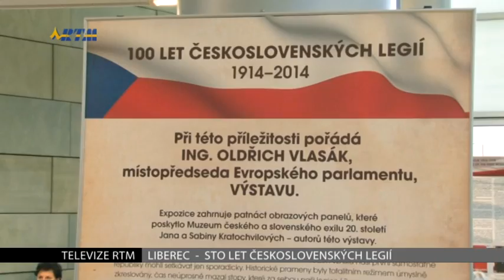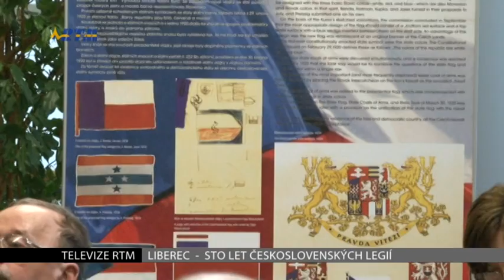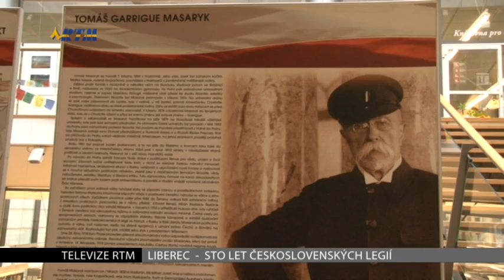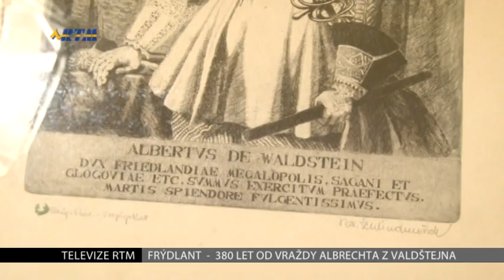Zprávy TV RTM 24.2.2014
Výstava 100 let československých legií probíhá v Krajské vědecké knihovně v Liberci
Ples dětského domu a mládeže Vikýř se uskutečnil v Jablonci nad Nisou v únoru 2014
V Liberci Harcově se uskutečnil Har(d)covský masopust. Zábavná akce pro děti i dospělé
Akce na Frýdlantském zámku připomněla 380 let od zavraždění Albrechta z Valdštejna
FC Slovan Liberec zahájil nejvyšší domácí soutěž rozpačitě. Doma s Mladou Boleslaví remizoval 2:2
Atletické závody ve skoku se konaly v Jablonci nad Nisou